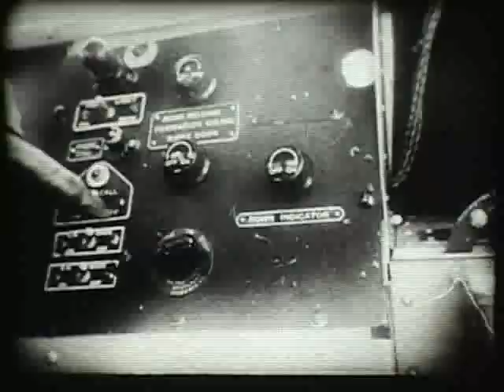Schweinfurt Mission Part 6/10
This is Part 6/10 of a rare Schweinfurt Mission video involving the 8th Air Force during World War II. for more info.The date was October 14, 1943. American B-17's began their flight mission from England and dropped their bombs in Germany. In this segment, B-17s are attacked by ME 109s. B-17s prepare to drop bombs over the target.